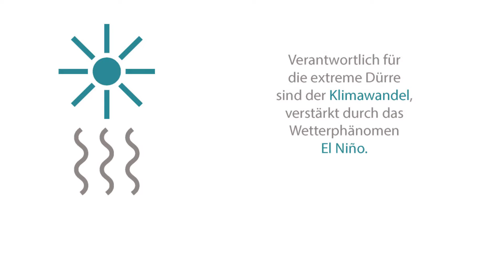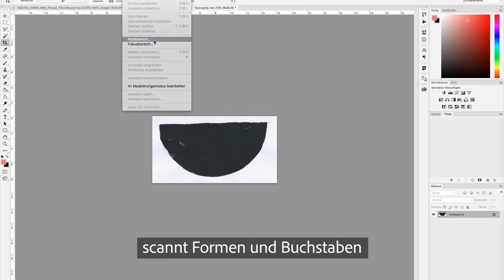CreateTheCover - Die Highlights auf einen Blick | Adobe DE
Clueso, Viva con Agua und Adobe gemeinsam für sauberes Trinkwasser in Äthiopien!

Auf einer 10-tägigen Reise durch Äthiopien für CreateTheCover von Adobe ist "AAND NEN – WE ARE ONE“ entstanden. Ein Song von Clueso, Samuel Jirga, Tim Neuhaus und Norman Sinn zur Unterstützung der Wasserprojekte von Viva con Agua vor Ort.

Jetzt bist du dran:
Hol dir den Song und hilf damit, sauberes Trinkwasser für Menschen in Äthiopien zu ermöglichen.